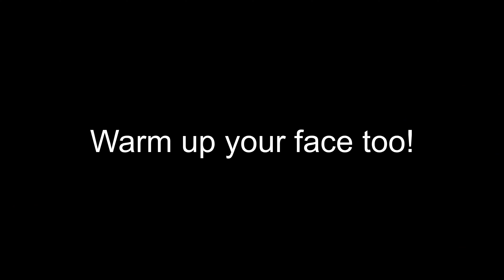Speaking to an Online Audience - Voice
Part of the "Engineering Professional Development" and also the "Communication Skills for Engineers" series of videos written and produced by Prof Lucy Rogers under the Royal Academy of Engineering Visiting Professor Scheme at Brunel University, London.

I edited the video in Luma Fusion on an iPad.